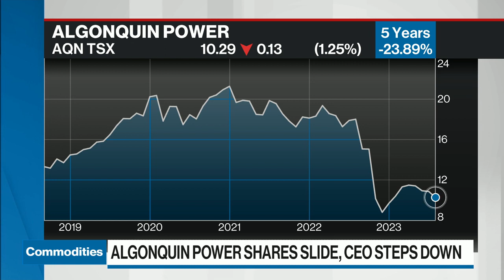Algonquin Power Shares Slide, CEO Steps Down (Aug. 10)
(Originally aired on August 10)
Bloomberg equities reporter Stephanie Hughes talks about Algonquin Power's C-suite shake-up and renewable segment sell-off on BNN Bloomberg's Commodities with Tara Weber.